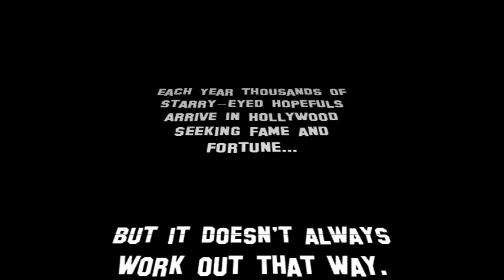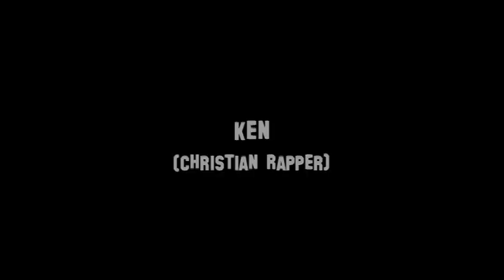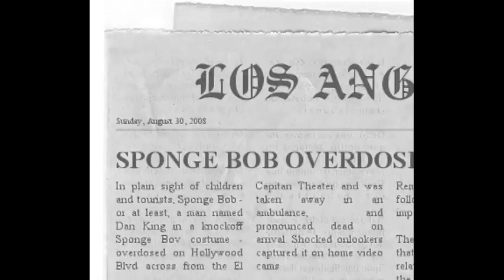FX COMEDY WINNER ON THE BLVD.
Unfortunately, FX never ordered this funny pilot, so email them if you'd like to see it as a weekly show.

Tina Fey
SNL Katie couric interview sarah palin full tina fey amy poehler saturday night live skit sketch parody john mccain SNL Katie couric interview sarah palin full tina fey amy poehler saturday night live skit sketch parody john mccain ani